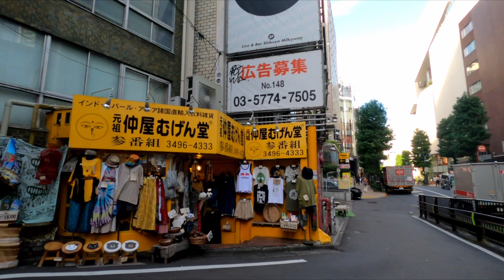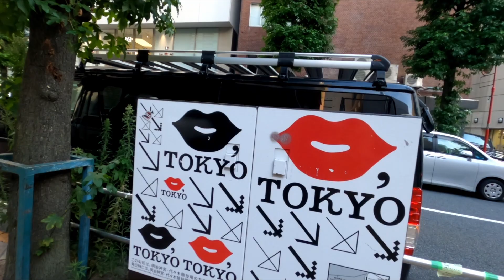【Tokyo Walk- Shibuya, Japan】渋谷駅〜のんべえ横丁散歩 July 2022 No,2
渋谷は東京を代表する繁華街の一つで、最先端の流行やファッション、音楽、若者文化の街です。この日は７月の暑い日でしたが、晴天で歩きやすかったです。

Shibuya is one of Tokyo's leading downtown areas, a city of cutting-edge trends, fashion, music and youth culture. It was a hot day in July, but it was sunny and easy to walk.

시부야는 도쿄의 주요 도심 지역 중 하나이며 최첨단 트렌드, 패션, 음악 및 청소년 문화의 도시입니다. 7월에는 더운 날이었지만 화창하고 걷기 쉬웠다.

Shibuya é uma das principais áreas do centro de Tóquio, uma cidade de tendências de ponta, moda, música e cultura juvenil. Era um dia quente em julho, mas estava ensolarado e fácil de andar.